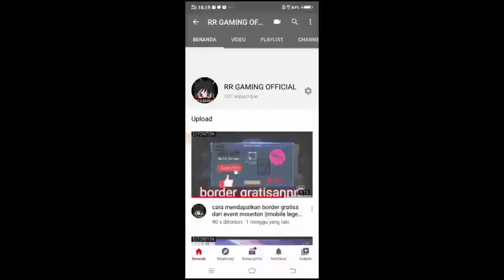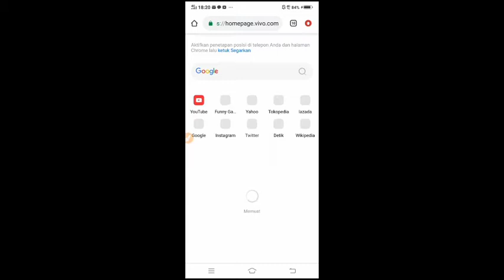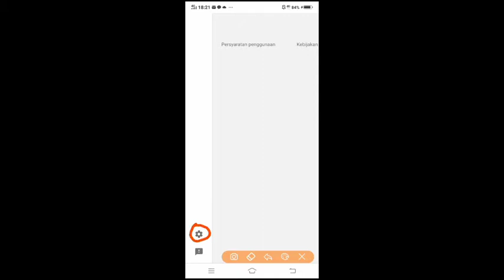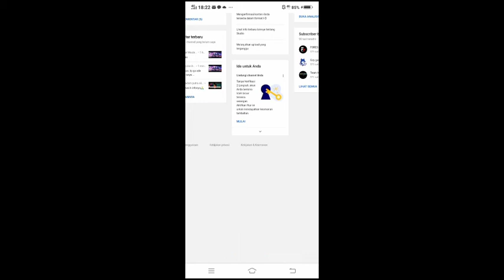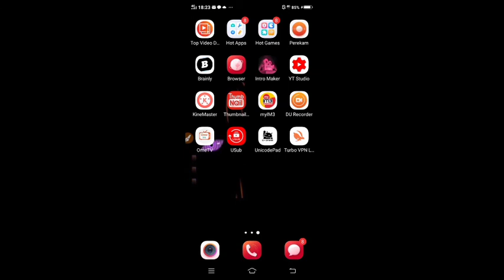Cara menyembunyikan subcriber youtube 2020